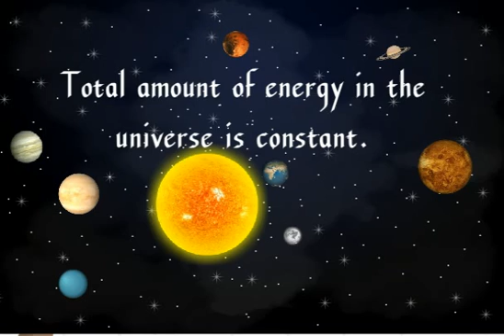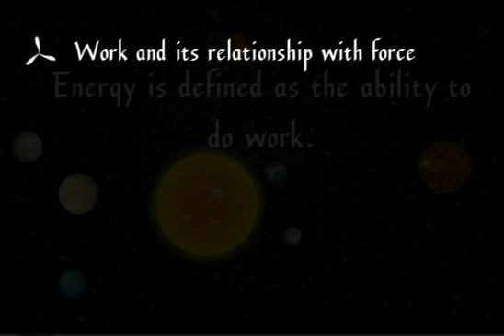CBSE Class 9 Science Introductory Video: Work and Energy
for more videos for your class!

This is an introduction video for the chapter named Work and Energy for CBSE Class 9 Paid users can also access videos on work and its relationship with force, types of energies, interconversion of energy, law of conservation of energy, power and commercial unit of energy